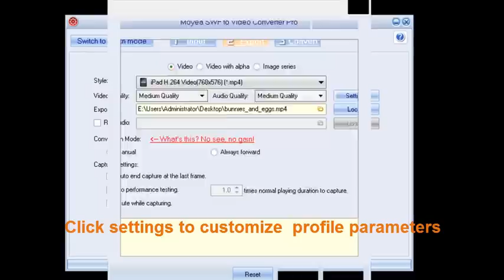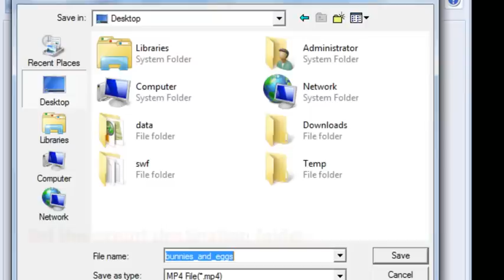SWF to iPad - Convert Flash SWF to MP4 for Playing on New iPad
The step-by-step tutorial below will show you how to play Flash SWF on New iPad.

Step 1: Import the Flash file
Click "Browse" to input your flash files on your computer, and click "V" immediately behind to choose from "From Folder", "From IE Cache", and "Flash Projector", there will be a dialog box pop up accompanying with each preference. In it, click the file name, and it will play automatically, then click "OK" to continue. On the right of the playing pane are the properties of the flash file. Click the "Camera" to capture a picture, and click the "folder", the saving folder will pop up itself. Click "Export" to set the export settings.
Tips: Click the "Original" in the box to set the background color. You can set the basic color or the DIY color as the background color.

Step 2: Choose iPad 3 format MP4 from drop-down menu and use advanced output profile settings to customize more parameters of MP4, for a better quality MP4 video in iPad 3.
①Click "Style" to choose your output file format from the drop-down list.
②Click the "folder" in the "Export to" box to set the output destination, and click "Locate", the destination folder will pop up immediately.
③Select the check box before the "Rip Audio", and the audio will be extracted and generated as a single file. Click the folder on the right to browse for the audio destination folder, and click "Locate", the destination folder will pop up itself.
④If you have chosen "Always forward" conversion, then the process which is the same with "Batch Mode" would automatically process. If you have chosen the "Manual Mode" conversion, then the program will auto test the performance of the flash SWF file to find the best capture and conversion speed for you.

Step 3: Click Convert to start SWF to iPad 3 MP4 conversion
Then, the encoding process starts, and after a while, the conversion will complete. Confirm the "Conversion Success" and the output folder will pop up automatically. Now the rest is to enjoy your fancy!